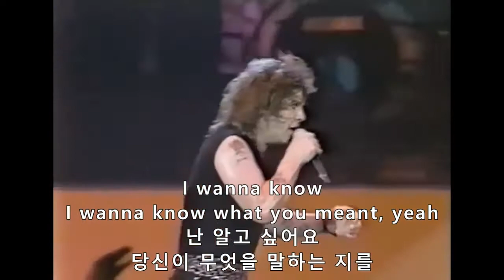Ozzy Osbourne-Mr Crowley Live 가사해석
No profit from this video
Just made for Korean Heavy metal fans